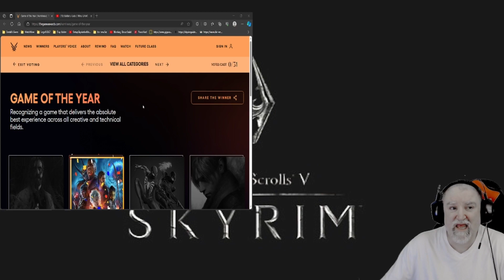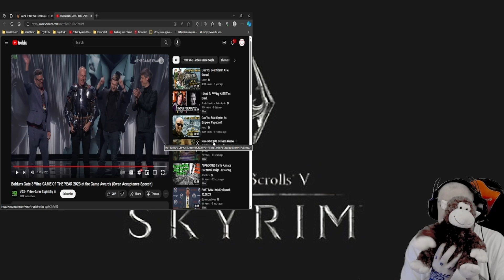The Game Awards 2023